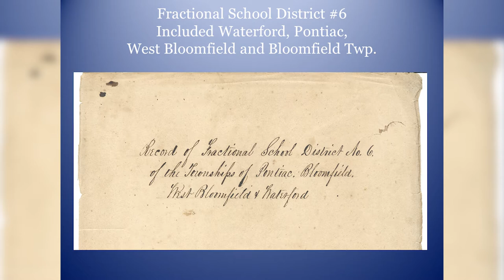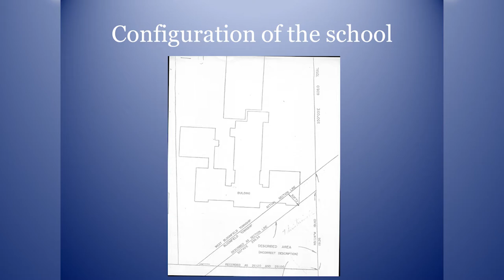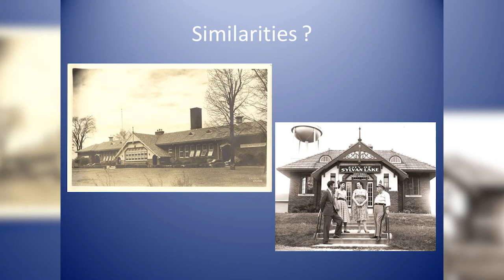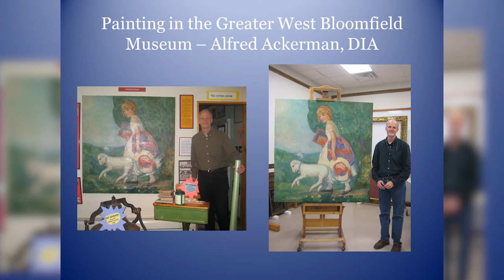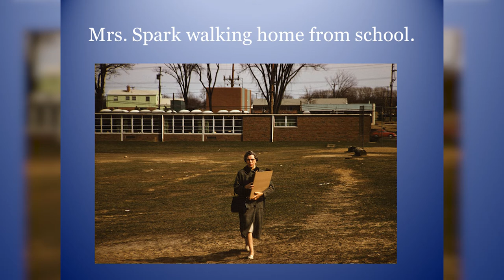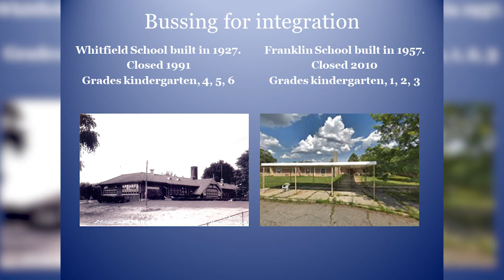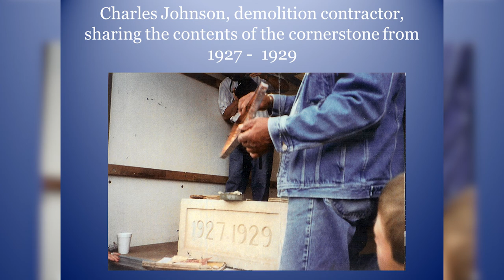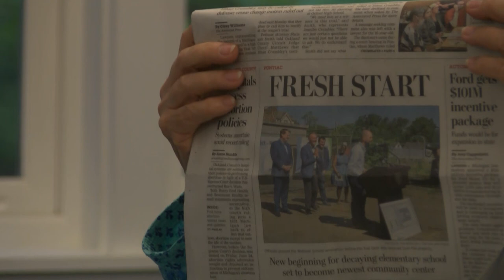The Sylvan Story Episode 3 - The Daniel Whitfield School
Sylvan Lake Historian, Helen Jane Peters discusses the storied history of the Daniel Whitfield School and how this former institution of Sylvan Lake has had a lasting impact on the "prettiest little city in Michigan!"